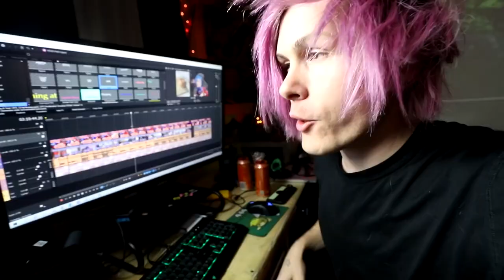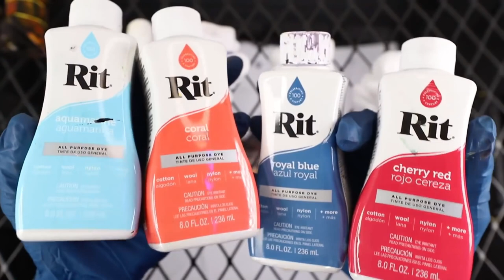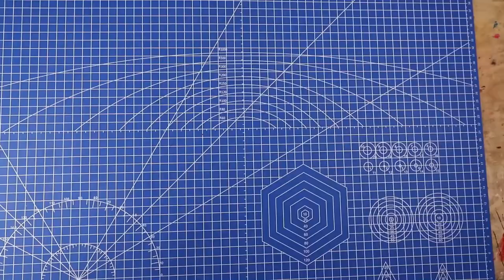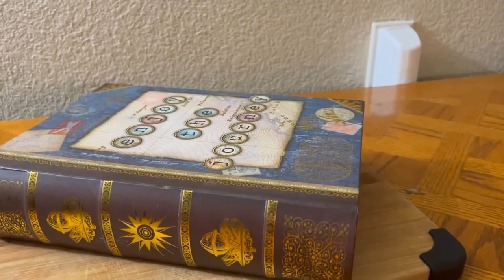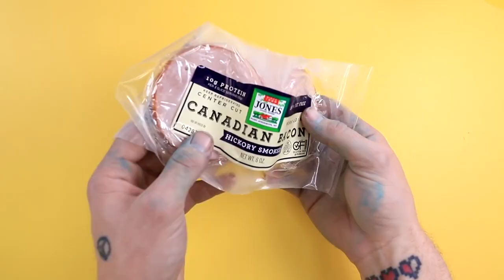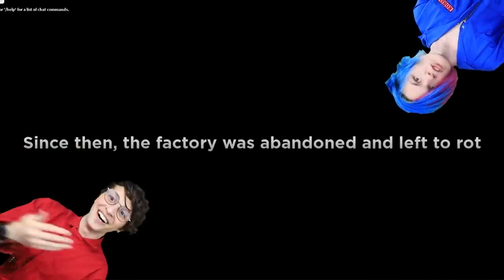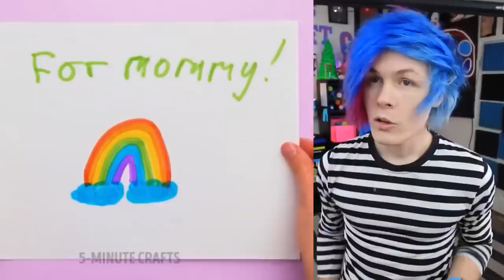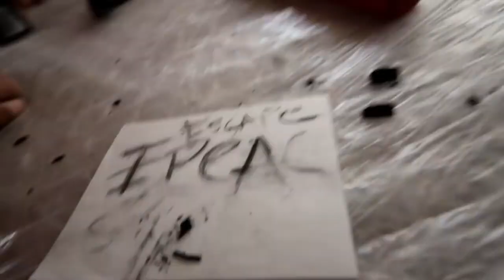every Robby video of 2022 Part 1 (January to April)